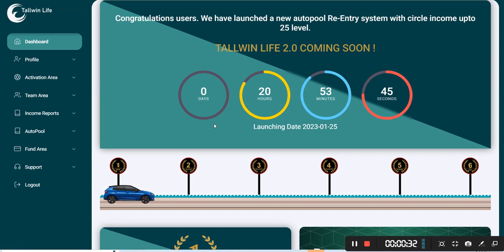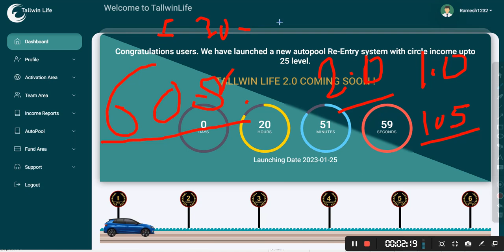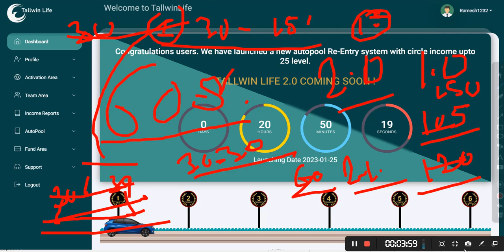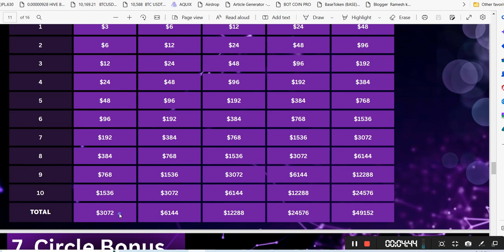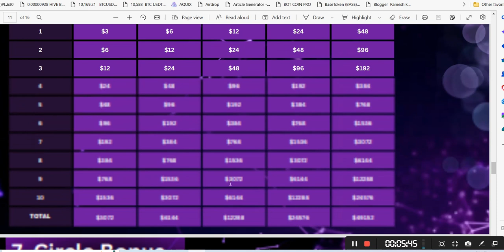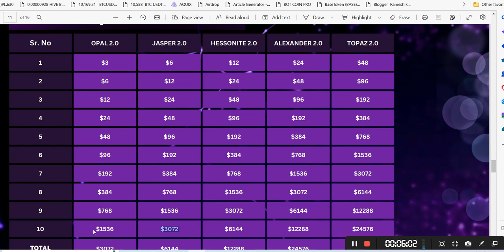tallwin 2.0 मे 105$ Se ID लगाइये 1.0 मे 3 ID और 2.0 मे 1 ID ओपल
tallwin2.0 मे 105$ Se ID लगाइये 1.0 मे 3 ID और 2.0 मे 1 ID ओपल

💓*B-love Network*💓

*100 TOKEN REGISTRATION BOUNS*

🔥*Great Team*🔥

bitcoin
business ideas
cryptocurrency
pi network
ads exchange
forex trading
network marketing
pearlvine international
trust wallet
tallwin life plan
algo trading
yes world
taxol mining plan
celebrity coin